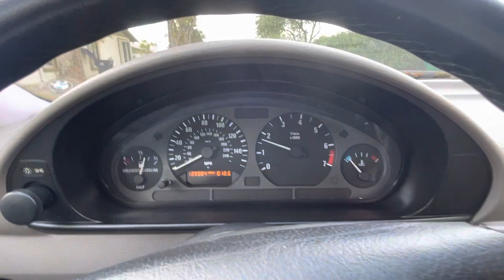BMW low idle won’t pass 2500 rpm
94 bmw 318i has a hard time starting, poor idle, and won’t pass 3k. What could it be?